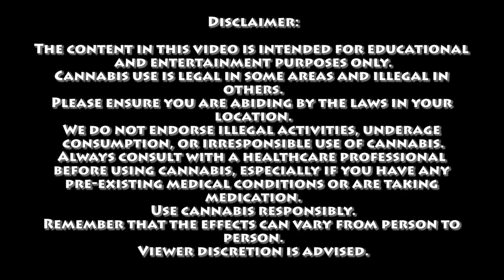The Viking Theory | Certified